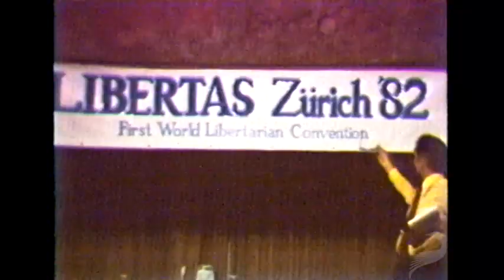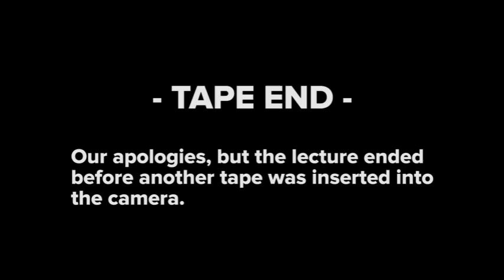Murray Rothbard: Six Stages of the Libertarian Movement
A prolific author and Austrian economist, Murray Rothbard promoted a form of free market anarchism he called "anarcho-capitalism."

In this video from the first Libertarian International World Libertarian Convention in 1982 in Zurich, Switzerland, Rothbard gives a lecture on what he identified as the six stages of building an independent libertarian (or any philosophical) movement in a region. Rothbard identifies possible growing pains associated with the growing popularity of libertarianism but ultimately concludes that such risks are necessary because "Libertarians, it seems to me, are not content with contemplating justice, contemplating truth, goodness and beauty, we're not playing intellectual games -- we mean to change the world. We want to put this thing into reality."